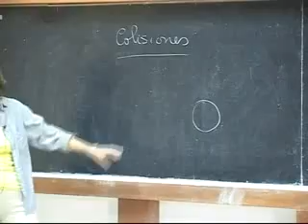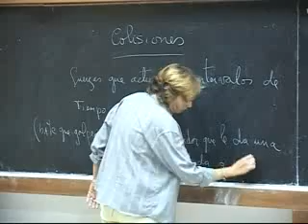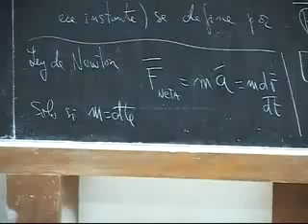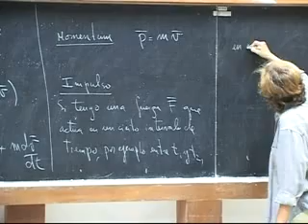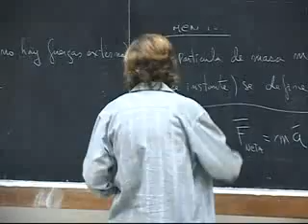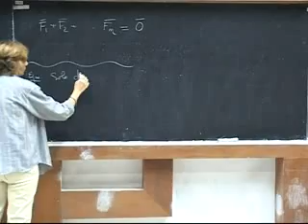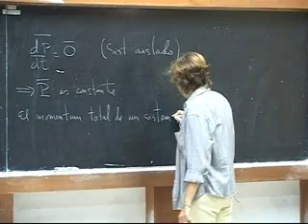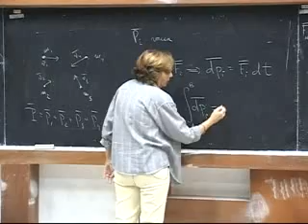Clase # 25 Momento lineal Ÿ colisiones. Conservación del Momento lineal e impulso 1/5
28/06/10

Momento lineal y colisiones. Conservación del momento lineal e impulso